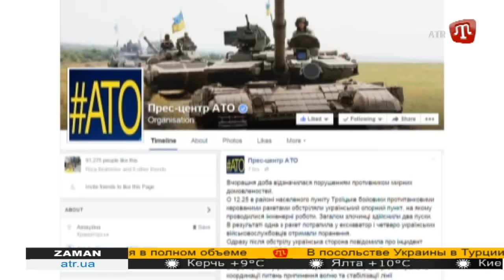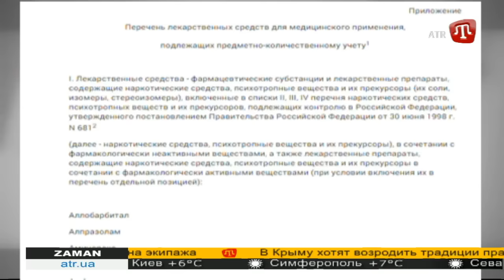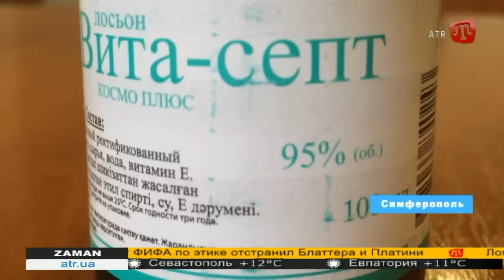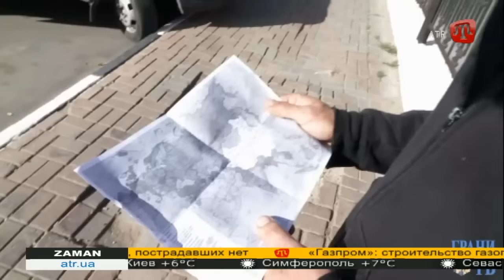ZAMAN RU 19.30 - 08.10.15